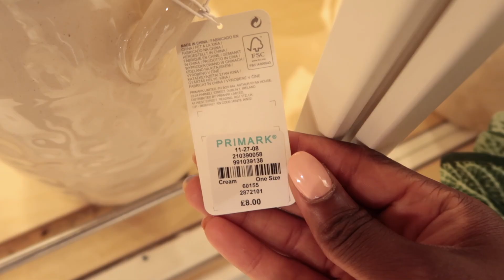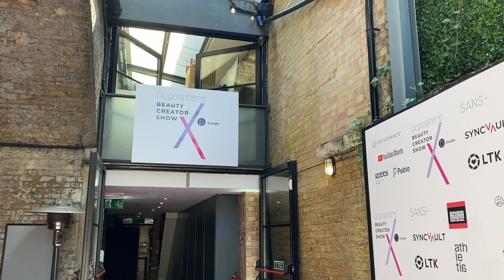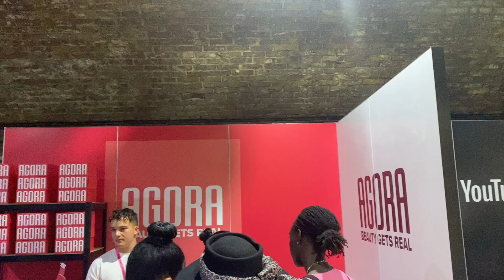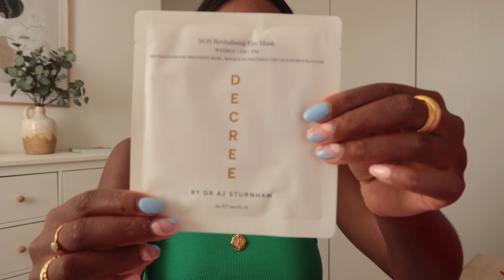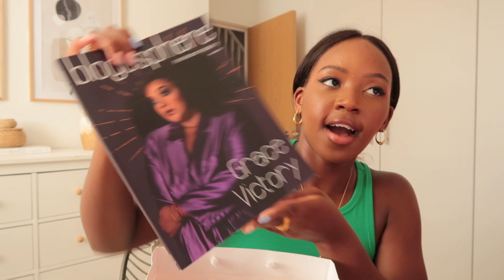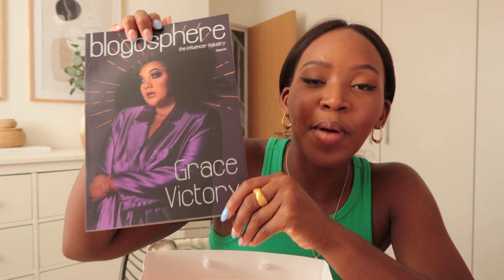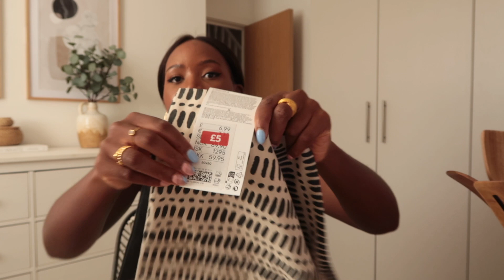LONDON EVENTS & A HEART TO HEART| WEEKLY VLOG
Clothes shown:
Striped T-shirt (similar)
Lulu lemon shorts
Brown playsuit (similar)
Brown sandals
White dress
Green vest top

Jo Loves Pomelo
Dermalogica milkfoliant
Brown pattern cushion
Striped cushion